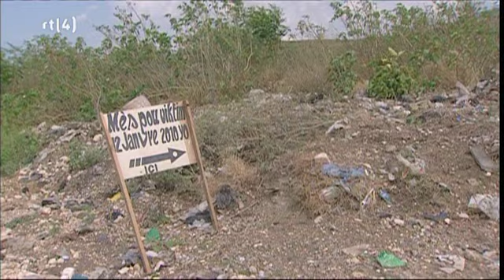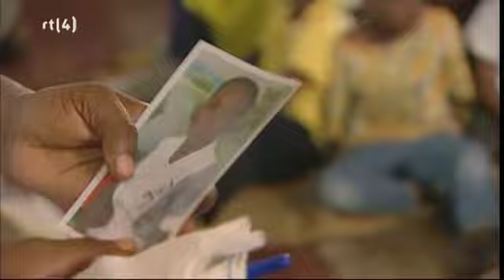Geloof wordt versterkt onder Haitianen na aardbeving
Het is Pasen, voor christenen het feest van verrijzenis en vernieuwing. Maar hoe vier je dat als je land is verwoest en honderdduizenden mensen zijn omgekomen. Op Haiti moeten de mensen hun leven op orde krijgen. Veel tijd om aan de doden te denken hebben Haitianen niet.